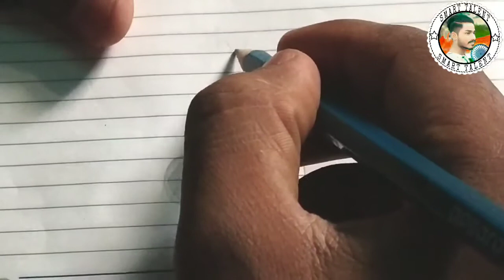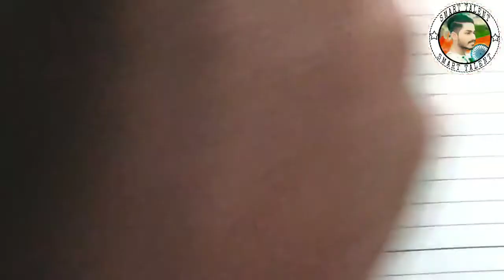how to make nose sketch Results in English हाउ तो मेक नोज स्केच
how to make nose sketch

हाउ तो मेक नोज स्केच

Search Results

1:13

7:41

SUGGESTED CLIP 109 seconds

YouTube‎ · ‎Jescia Hopper

How to Draw a Nose - YouTube

Feedback

IMAGES

pencil

easy

portrait

drawing

pattern

teaching

beginner nose

step by step clay version

face

marker

average nose

100 different kind nose

contour

regular

how 2 draw

perfect nose

graphite

real life

class 5

feature

2:44

2:47

7:42

How do you sketch your nose?

How do you draw a simple nose?

How do you draw a realistic nose and lips?

How do you draw a nose from an angle?

Feedback

VIDEOS

2:47

How to draw nose for Beginners/ EASY WAY TO DRAW A REALISTIC NOSE

YouTube · Farjana Drawing Academy

16:26

How to Draw a Nose - EASY

YouTube · RapidFireArt

2:44

EASY WAY TO DRAW A NOSE (for beginning)

YouTube · Chris Samba

3:54

How to Draw a Nose - Step by Step Tutorial!

YouTube · Gabrielle Brickey

Web results

How to Draw a Nose: 7 Simple Steps | RapidFireArt

16:26

09-May-2013 · Breaking things down into sections will make drawing noses a breeze! We will first use simple shapes/forms as guidelines to construct ...

Passo a passo para desenhar um nariz … (With images) | Nose drawing, Drawing ...

Carrah Aldridge on Instagram: “Sorry for all the tutorials lately.. I've started some projects, but haven't continued with them, so here this is for ...

How to draw noses | Nose drawing, Drawings, Sketches - Pinterest

May 7, 2016 - This Pin was discovered by NightQueen. Discover (and save!) your own Pins on Pinterest.

Do You Know How to Draw a Nose? Learn How Step by Step - My Modern Met

16-Jan-2020 · Drawing a nose is a great artistic exercise. This particular body part is simple to sketch, but it has distinctive qualities that can make it a ...

Pencil Portraits - How to Draw a Nose - Artyfactory

03-May-2020 · Start by drawing what you can see, namely the inside and outside edges of the nostrils. Then try to outline the main areas of tone that ...

How to Draw a Nose - The Virtual Instructor

7:59

Make sure that you include a full range of value when you draw a nose. Nose with Light Values Drawing lines will help to establish the shape of the nose, ...

How to Draw a Nose - Design Tutsplus - Envato Tuts+

17-Apr-2018 · First, sketch the general shape of the nose as you imagine it. ... If the nose is pointed, you can make it almost sharp, if it's small, you can ...

Nose drawing cartoon

Eye Drawing

How to draw a nose from the side

How to draw a nose from an angle

How to Draw a female nose

How to Draw a Nose anime

Ear drawing

Page Navigation

More results

Footer links

India

Terms..